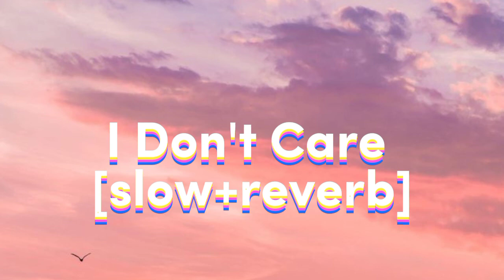I Don't Care [slow+reverb] Ed Sheeran | Justin Bieber.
Artist,
Ed Sheeran | Justin Bieber